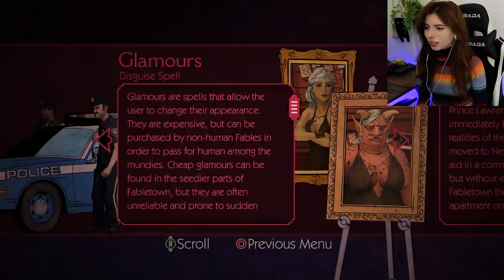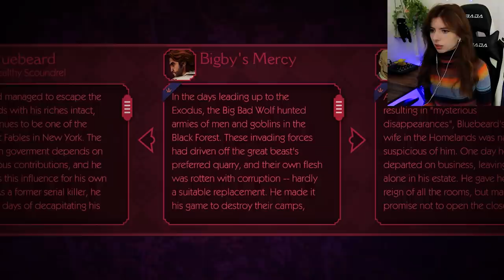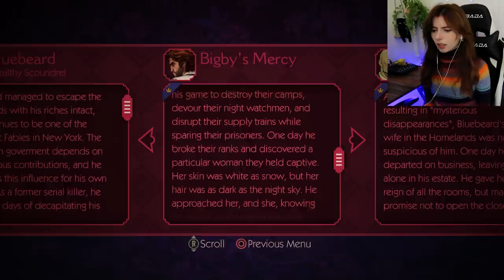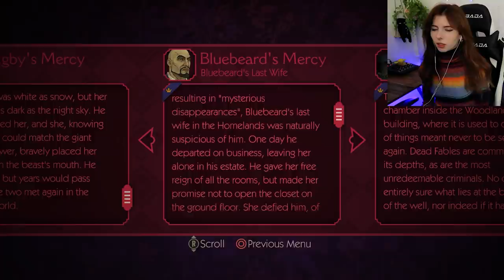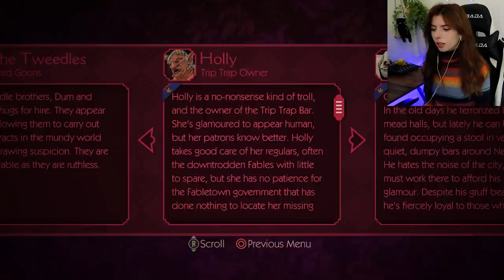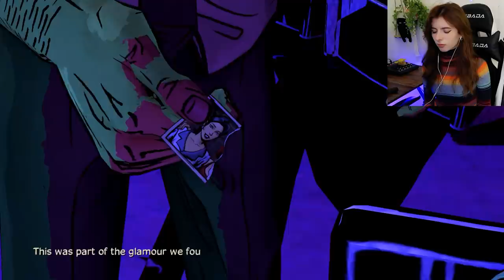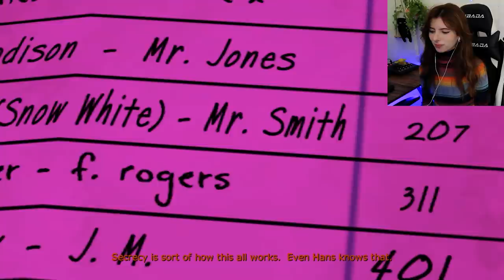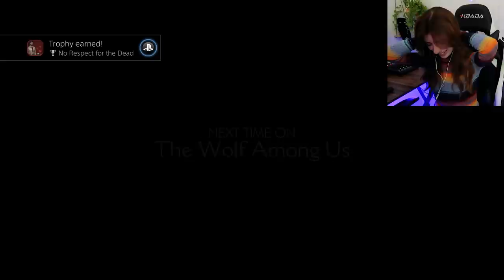SO MANY PLOT TWISTS! | The Wolf Among Us | Part 2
Hey everyone! We're back with more Wolf Among Us! today we finish episode 1 & 2, with major plot twists happening at every turn. I love Bigby and this series is just a blast so far. Enjoy!
Intro: 0:00
Gameplay: 9:25
Outro: 2:07:05
Audio edited by Derek!
lofi geek
GEAR - 📷
Camera: Canon G7 powershot mark II
Microphone: Samson C01 Large-Diaphragm Cardioid Condenser Microphone
Audio Mixer: Pyle Professional Audio Mixer 16-Bit DSP processor-PMXU43BT
Capture Card: Elgato HD60